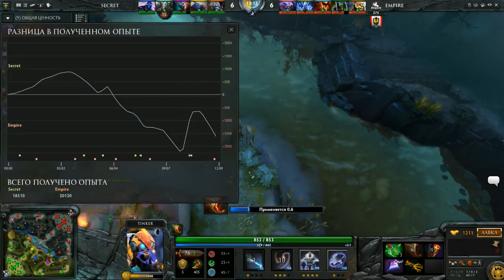Empire vs Secret Game 1 Yoky on fire!